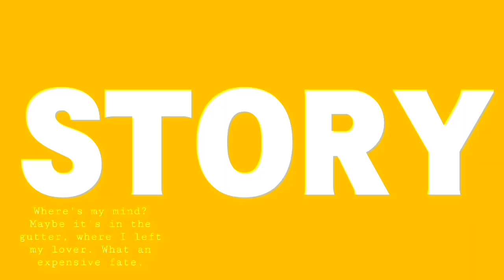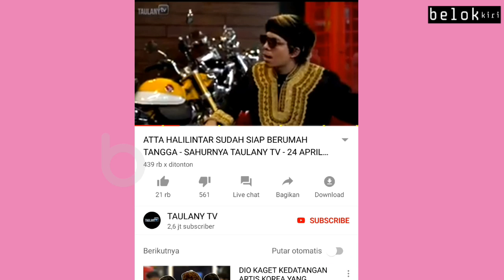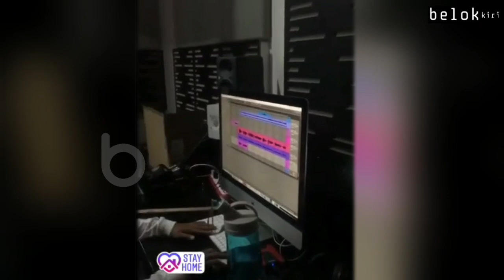KEJUJURAN ATTA HALILINTAR TENTANG STATUS HUBUNGANNYA DENGAN AUREL HERMANSYAH DISOROT ARTIS INI